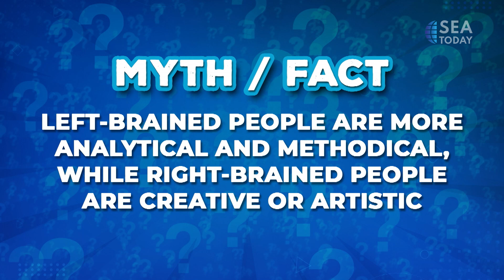Talkshow with Dr. Tommy Sarongku, Sp.N: Neurology and the Aging Brain (Part 2)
Penuaan adalah proses perubahan alami yang bertahap dan berkelanjutan, yang dimulai pada awal masa dewasa. Selama awal usia paruh baya, banyak fungsi tubuh mulai menurun secara bertahap. Apakah bertambahnya usia memengaruhi cara kerja otak? Untuk mengetahui lebih lanjut tentang topik ini, simak perbincangan kami dengan ahli saraf, dr. Tommy Sarongku.
Aging is a gradual and continuous process of natural change that begins in early adulthood. During early middle age, many bodily functions begin to gradually decline. Does aging affect the way the brain works? To learn more about this topic, check out our conversation with neurologist Dr. Tommy Sarongku.